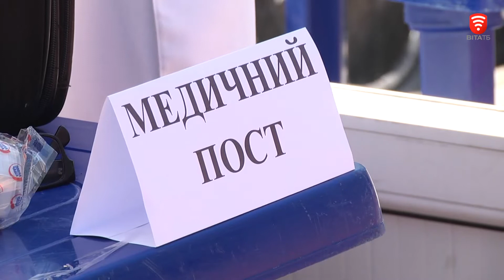Естафета миру, новини 2018-05-03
Естафета миру сьогодні пройшла у Вінниці. На стадіоні центрального парку відбулись традиційні легкоатлетичні змагання. Приурочили їх до 73 річниці перемоги над нацизмом у другій світовій війні. В естафеті взяли участь студенти ВИШів, технікумів та профтехучилищ.